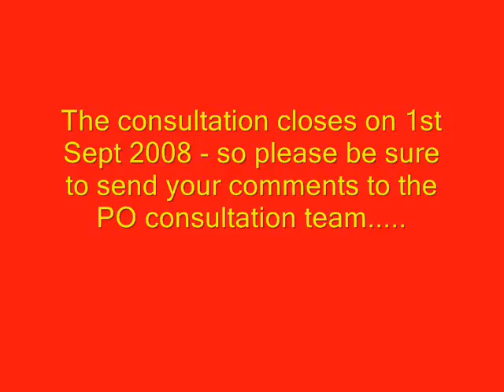Terrye Teverson on Falmouth PO closures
The Lib Dem candidate for Falmouth, Terrye Teverson, shares her views on Post Office closures after a public meeting in the town